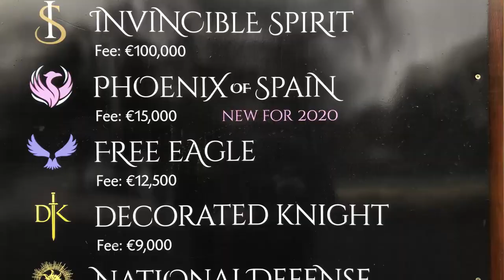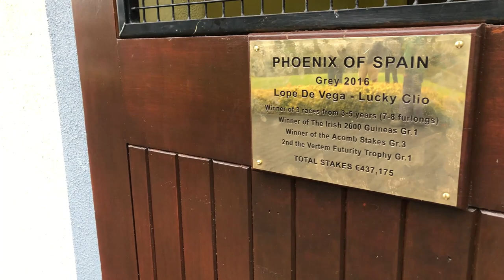Irish Stallion Trail 2020 - Irish National Stud - Phoenix Of Spain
Nouvelle recrue pour la saison 2020 à l'Irish National Stud, Phoenix Of Spain a été acheté suite à sa victoire de Gr.3 à 2 ans dans les Acomb Stakes (Gr.3). Ce sculptural fils de Lope de Vega a ensuite gagné les Irish 2000 Guineas en battant Magna Grecia et Too Darn Hot. Il sera supporté par des juments de haut niveau, à une saillie de 15 000 €.